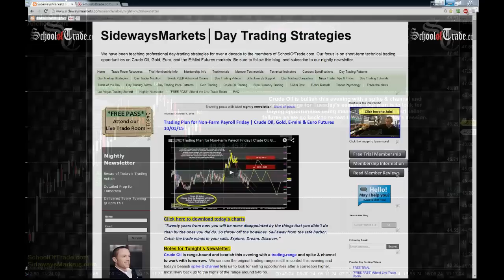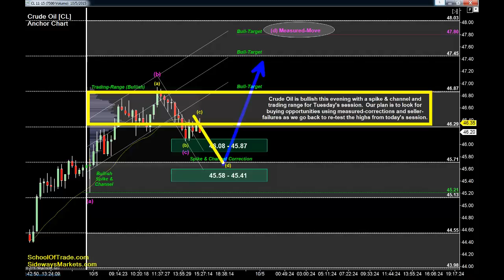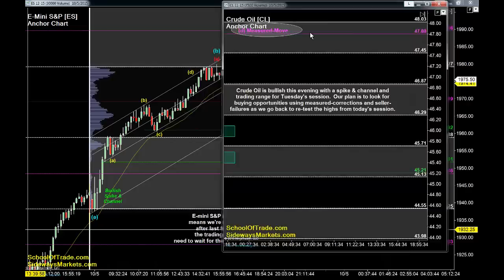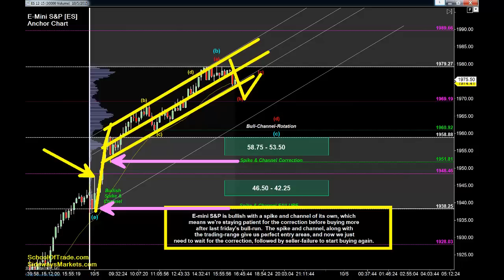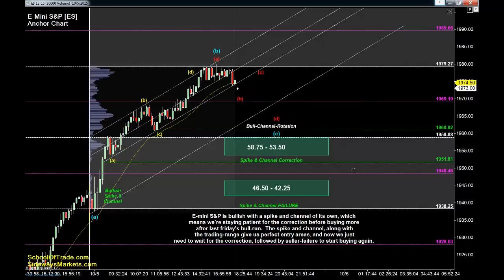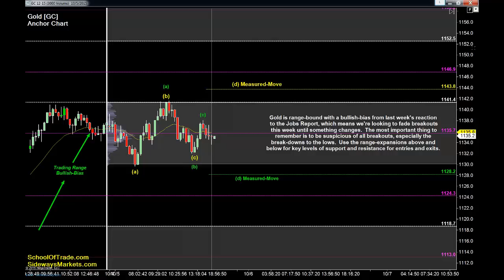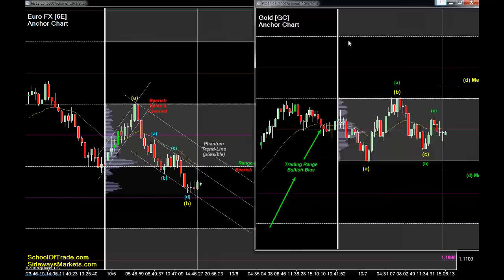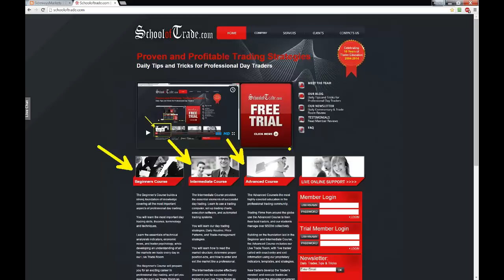Tuesday’s Trade Plan | Crude Oil, Gold, E-mini & Euro Futures 10/05/15